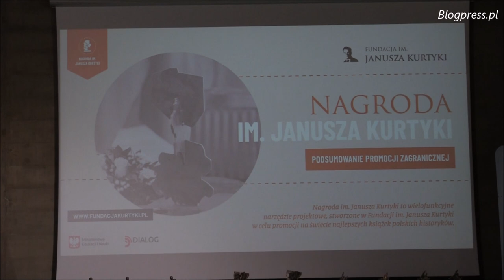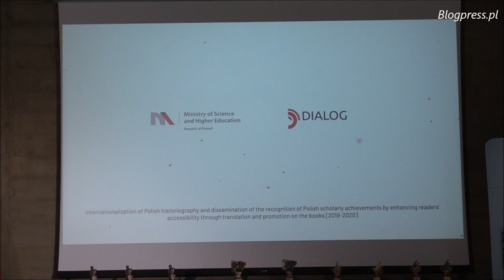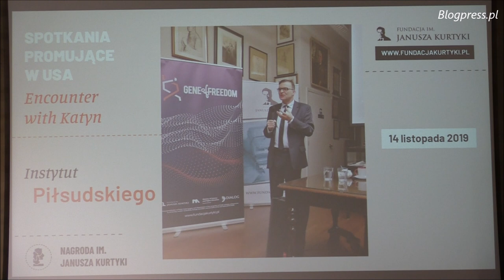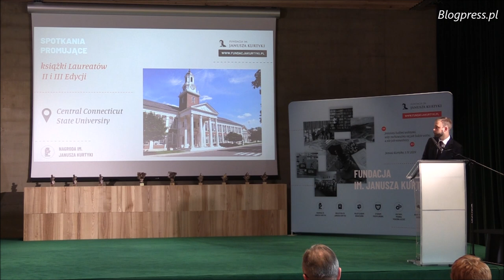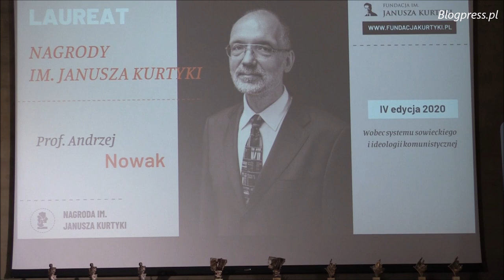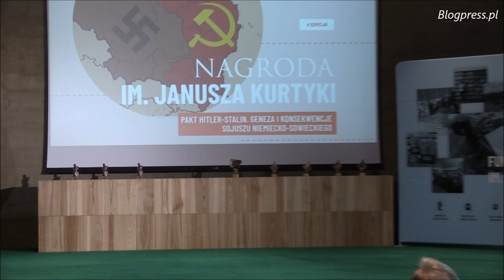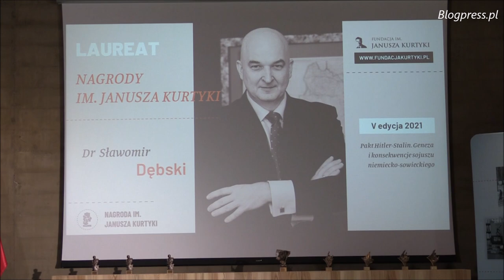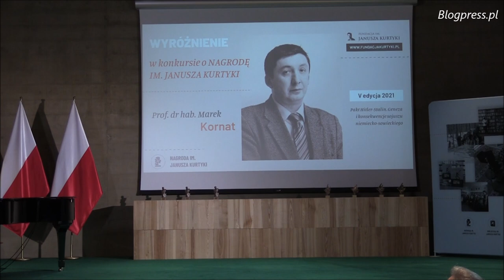Wręczenie Nagród i Wyróżnień im. Janusza Kurtyki (IV i V edycja)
Wręczenie Nagrody im. Janusza Kurtyki Laureatom IV i V edycji:
prof. Andrzej Nowak
dr Sławomir Dębski
oraz Wyróżnień:
dr hab. Bogusław Kopka
prof. Marek Kornat)
Wystąpienia Laureatów i Wyróżnionych.